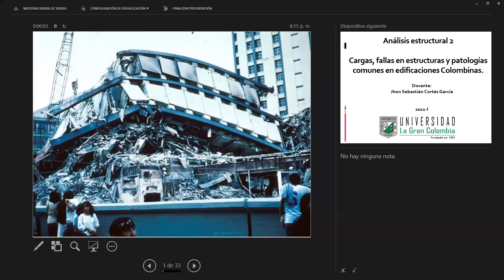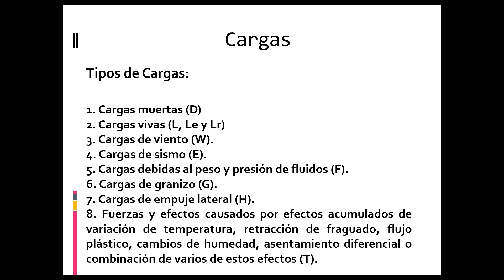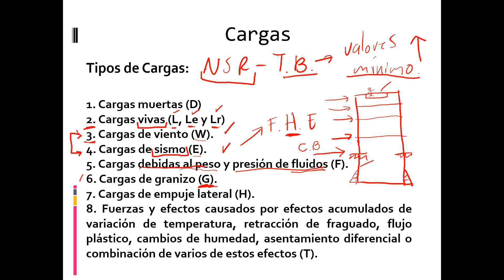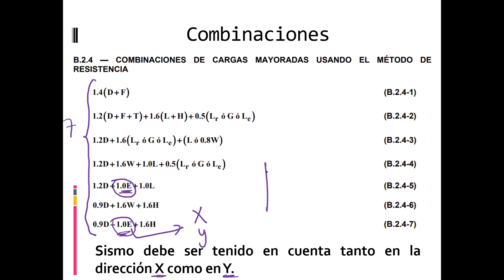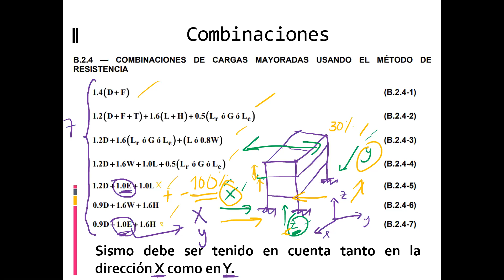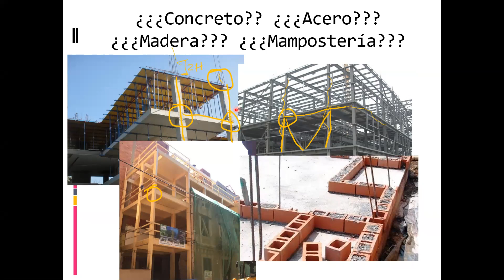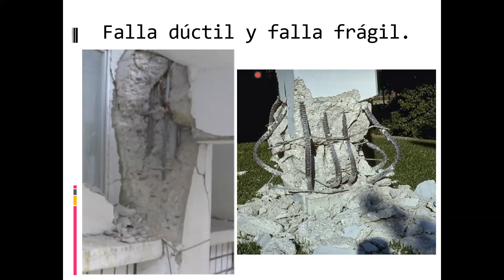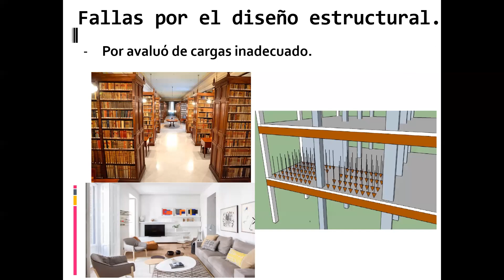Clase 1, Análisis estructural II, Grupo 11, 2021-I